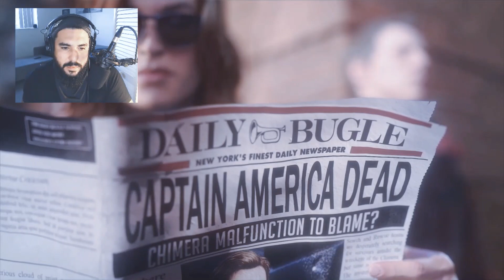Marvel's Avengers: Is It Worth It?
Now that we have our hands on the much anticipated Marvel's Avengers game. There's only one question - Is it worth it?

Personally I love the game play mechanics during the fighting sequences - Let me know what you think about the game in the comments below. Or else.